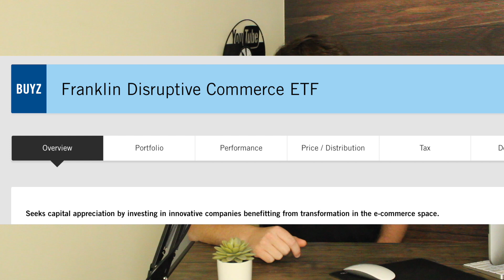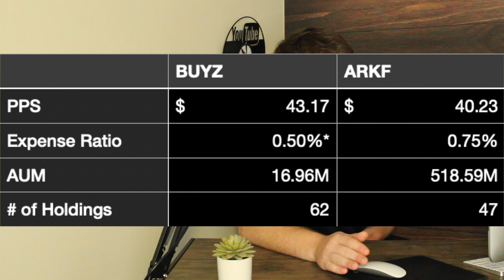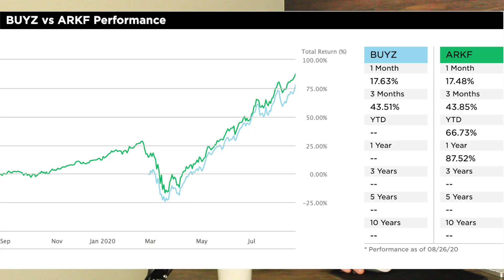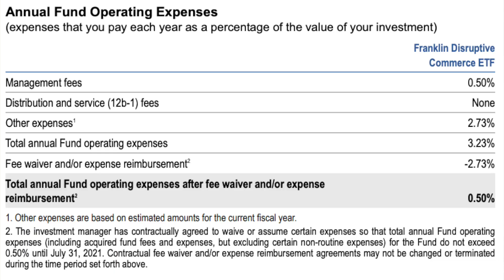BUYZ ETF Review | Matt Mulvihill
Today I will be reviewing the ETF BUYZ. This is a brand new ETF to the markets, and was requested for me to take a look at. I will be comparing it to ARKF and will hopefully help you decide which is the better investment for you

► My computer
► Lighting 1
► Lighting 2
► Phantom Power for microphone

➔ Stay Connect With Matt Mulvihill